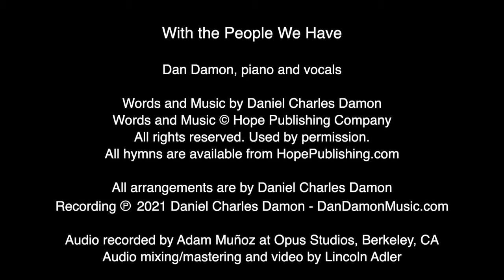With the People We Have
A Place Remembered
Dan Damon, piano and vocals

Words and Music by Daniel Charles Damon
All arrangements are by Daniel Charles Damon (p) 2021 dandamonmusic.com

Audio recorded by Adam Muñoz at Opus Studios, Berkeley, CA
Audio mixing and mastering by Lincoln Adler